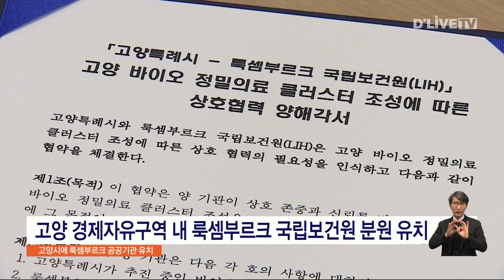유럽 공공 의료기관 첫 유치…경제자유구역 '청신호' [고양] 딜라이브TV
【 앵커멘트 】
고양시가 추진중인
경제자유구역에
처음으로 해외 공공 의료기관
유치가 확정됐습니다.

이번 유치를 계기로
경자구역 지정과 함께
바이오 정밀의료 산업 특화에
힘이 실릴 전망입니다.

【 VCR 】
올해 지정을 목표로 하는
고양시 경제자유구역에
룩셈부르크 국립보건원 해외분원이 설치됩니다.

고양시와 룩셈부르크 국립보건원은
21일 관련 업무협약을 체결했습니다.
양 측이 함께 고양시의
바이오 클러스터 조성에 협력하고
국립암센터 등 고양 관내 대형병원들과
정밀의학 분야 공동연구를
추진하는 게 골자입니다.

정밀 의료에 특화된
룩셈부르크 국립보건원의
해외연구소 설치를 고양시가 제안했고,
보건원 측은
고양시에 위치한 대형병원 등
풍부한 의료 인프라에서
성장 가능성을 봤습니다.

【 인터뷰 】
( 울프 네르마스 원장 / 룩셈부르크 국립보건원 )
"의료 데이터 협업을 위한 센터 설립 방안을 논의하고
정밀 의학에서 아주 중요한 건강 데이터 구축과 새로운 접근법을
개발하는 데 효과적인 협력 방법을 찾을 것입니다."

【 VCR 】
고양시는 이번 유치가
경제자유구역 지정 뿐 아니라
일산테크노밸리에 추진중인
국가첨단전략산업 바이오 특화단지 공모에도
힘을 실을 것으로 기대합니다.

각종 특구 지정으로
빠른 사업 인허가, 투자 지원 등의
기업 혜택을 받아
중첩 규제로 제약이 많은
고양시 기업 유치 환경을
바꾸겠다는 겁니다.

【 인터뷰 】
( 이동환 고양시장 )
"유럽의 정밀 의료 분야를 선도하는 룩셈부르크 국립보건원이
우리 고양시를 선택하면서 고양시가
우수한 지리적 위치와 해외 접근성,
그리고 풍부한 인프라 등으로 해외에서 선호하는 도시라는 것을
다시 한번 입증하게 되었습니다."

【 VCR 】
정부 공모를 통해 지정되는
바이오 특화단지 결과는
상반기 중으로,

경자구역 신청 결과는
올 하반기에 발표될 예정입니다.

딜라이브 뉴스 전진아 입니다.